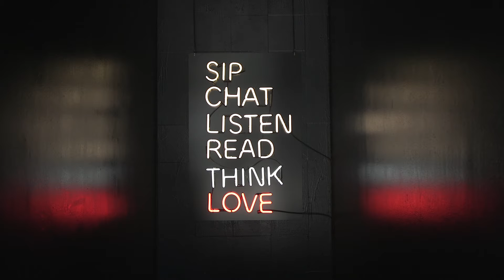Afghan restaurant owners hold clothing drive for refugees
The Popal family, who own a number of restaurants in Washington, D.C., including Lapis, an Afghan bistro, fled Afghanistan during the Soviet invasion.

They understand firsthand how difficult it is to start over in a new country. They're channeling their grief into a clothing drive to help refugees, and they've been overwhelmed with generosity from the community.

The Best Stories About the Best of Us.